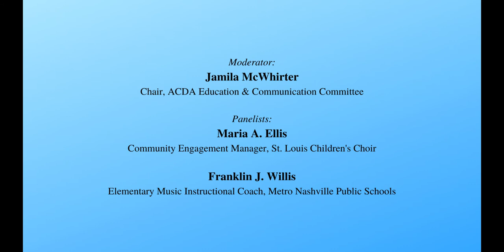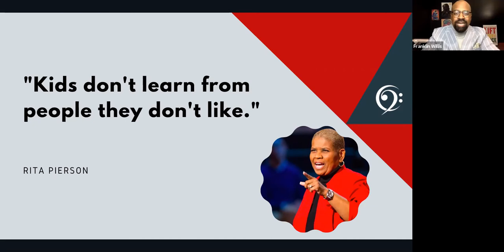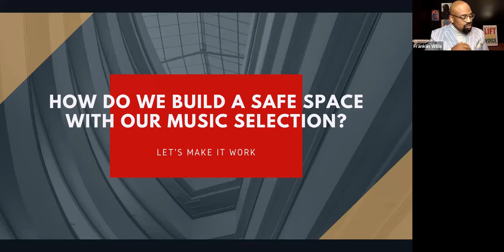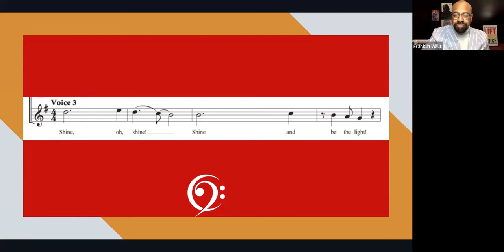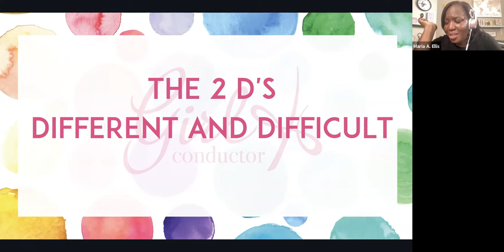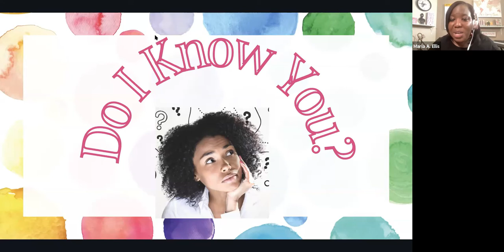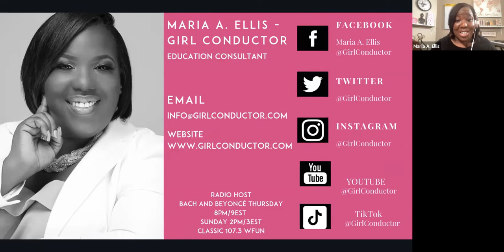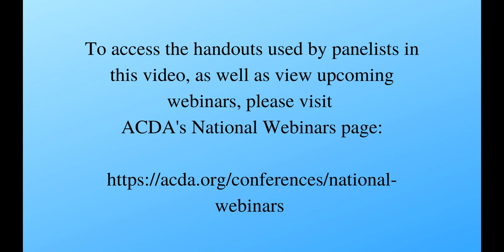Looking Forward: Inspiration for Revitalizing Elementary Choirs Webinar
This Oct. 21, 2021, webinar focused on ideas and inspiration for elementary school choirs, and was moderated by Jamila McWhirter, chair of ACDA's Education and Communication Committee. It featured presentations by Maria A. Ellis and Franklin J. Willis.